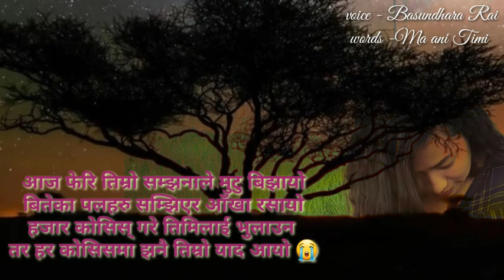Sad love quotes 2020|| मन छुने लाइन २०२७७|| broken heart || Basundhara Rai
शब्द साभार/ म अनि तिमी
 बाचन / बसुन्धरा राई
  सम्पुर्ण लाई धेरै धेरै धन्यबाद मिठो  माया साथ को लागि तपाईहरु बाट  यस्तै माया को धेरै अपेक्षा  राखेकी छु 🙏 धन्यबाद 🙏
  fb 👉️ Basundhara Rai
Insta 👉️ Basundhara Rai